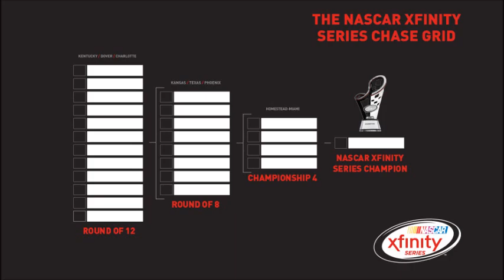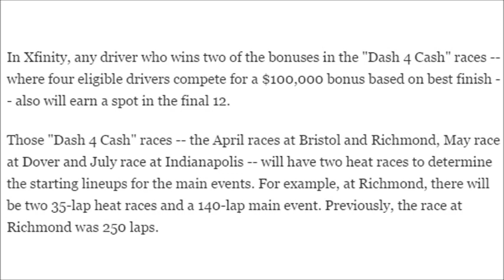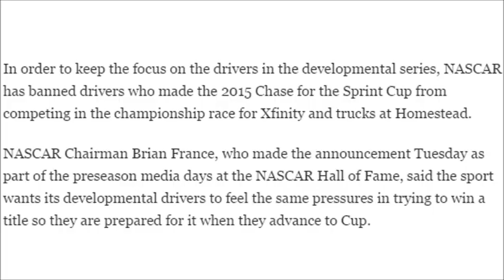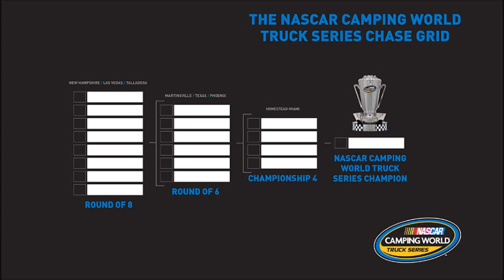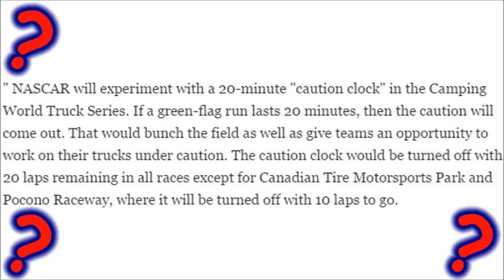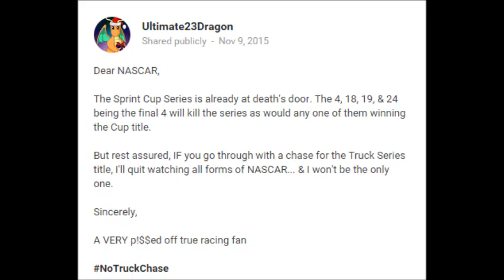Nope! I was Right!!! NASCAR is DEAD!!!!!...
You will be surprised how many people have asked for my opinion about NASCAR giving the Xifinity & Truck Series a chase format & also giving the Trucks a boatload of phantom debris cautions, I mean a 'caution clock'... It's obvious at this point, but anyway here it is...

A few months ago when I was down in the dumps about anything & everything, I really wanted to believe those who said that NASCAR would get better, especially since WWE was kinda trying after me unbanning everything lifted their ban, so I originally gave up on giving the Sprint Cup Series the Death Penalty... until NASCAR forced me to put it back on & then some!

Truck chase? Xfinity Chase? Caution clocks!? What the blue hell NASCAR!? Everyone though with the new rules package for the cars, everything would get better. In my down state, I took my Death Penalty against the Cup Series away because of the hope that everyone had for you, & you RUINED IT!

There is no WAY I can watch any NASCAR this year, not after this! It is time for a boycott, & not just for Sprint Cup either. I mean ALL of NASCAR.

If you refuse to listen to your fans & still insist the chase is a great thing to the point you put it on all 3 national divisions, even after the tumultuous crap of last year in Sprint Cup, why the blue hell should we pay attention to you!?